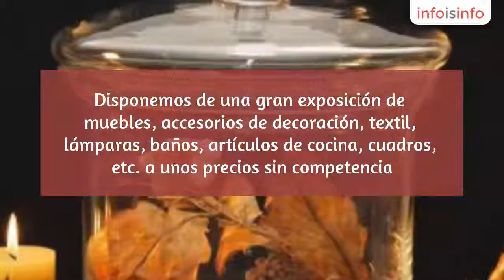Sillas en Fuenlabrada - ZALEMA DECORACION - InfoIsInfo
ZALEMA DECORACION, Sillas en Fuenlabrada. Más Información

Tienda de artículos de regalo y hogar. Somos especialistas en decoración clásica, colonial, rústica y vintage. Disponemos de una gran exposición de muebles, accesorios de decoración, textil, lámparas, baños, artículos de cocina, cuadros, etc. a unos precios sin competencia.

Regalos, muebles y accesorios para el hogar

Parking gratuito